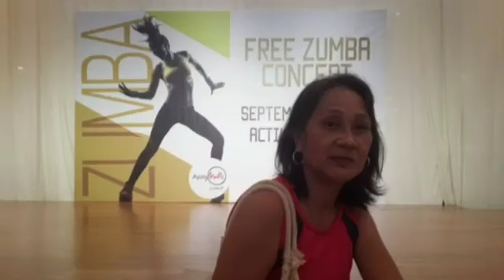NO COPYRIGHT ZUMBA MUSIC | BEST FOR LIVE STREAMING | TIKTOK REMIX